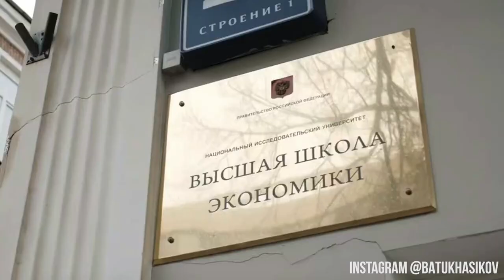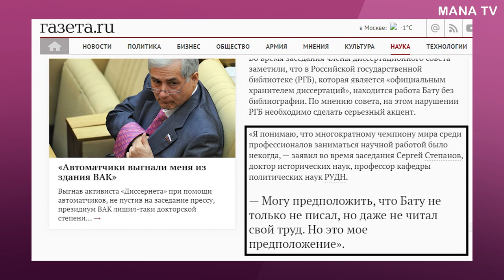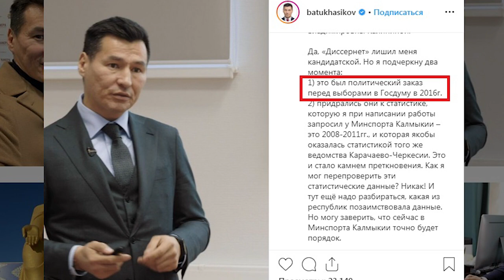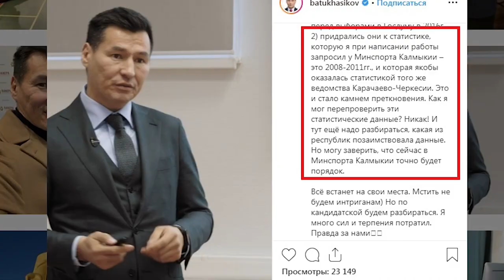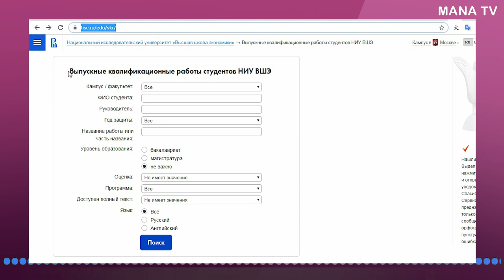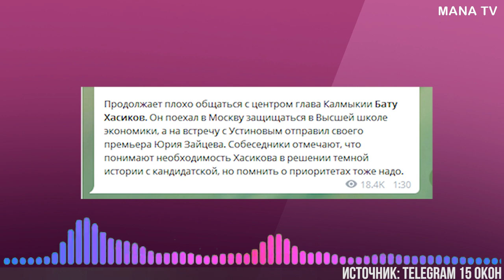ХАСИКОВ ⁄ СОВЕЩАНИЕ С УСТИНОВЫМ ⁄ НАЦПРОЕКТЫ ⁄ ОБ ЭТОМ НЕ РАССКАЖУТ ПО ТВ